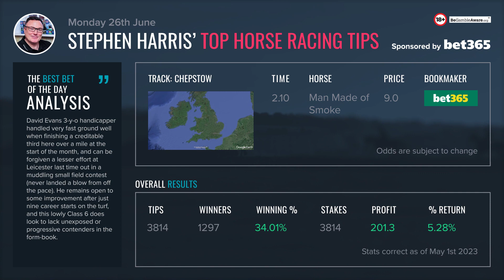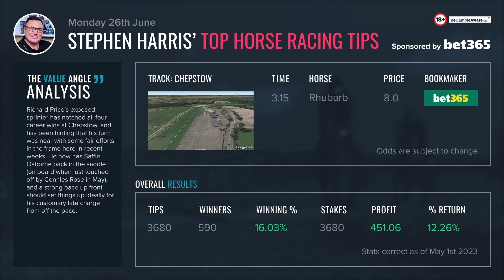Stephen Harris’ top horse racing tips for Monday 26th June